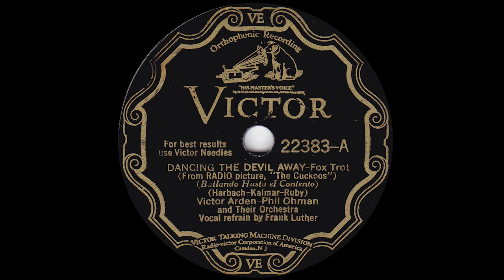1930 Victor Arden-Phil Ohman - Dancing The Devil Away (Frank Luther, vocal)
Victor 22383-A - Recorded 3/27/1930 - Victor Arden-Phil Ohman and Their Orchestra - Dancing The Devil Away, vocals by Frank Luther